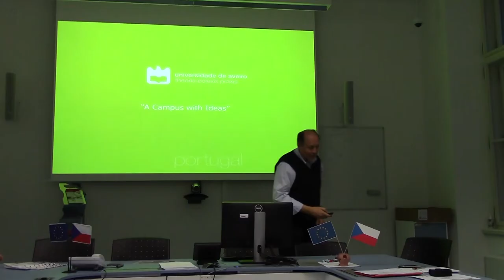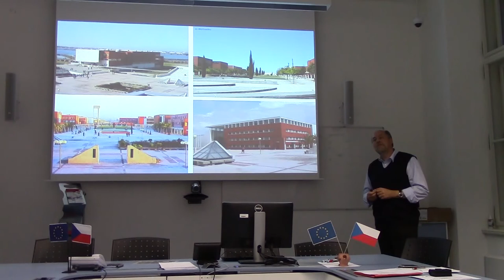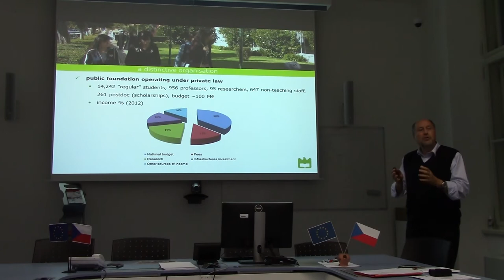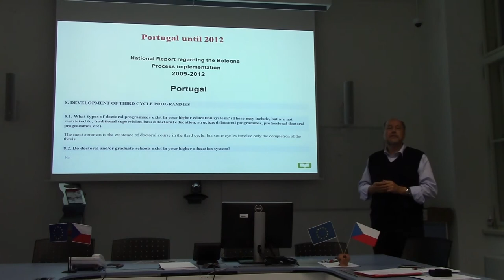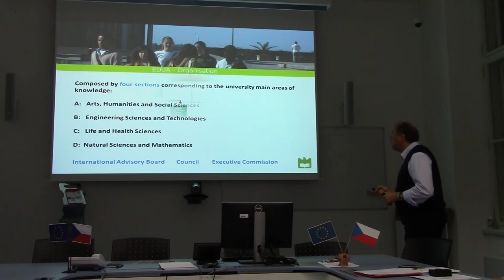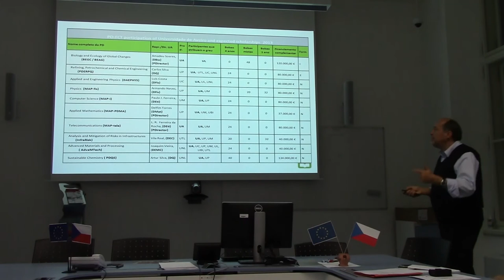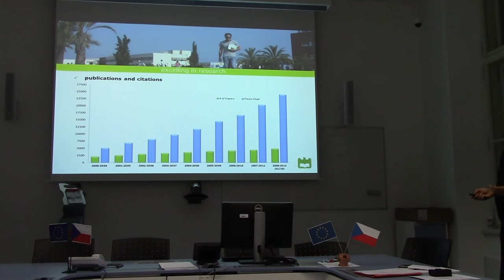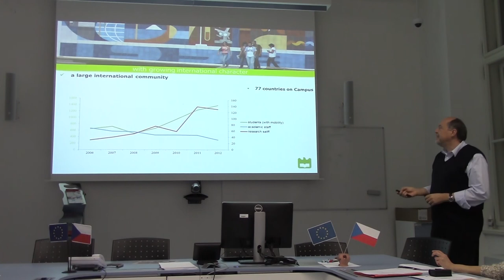Industrial Doctoral School - 4 - Helmuth Robert Malonek - University of Aveiro